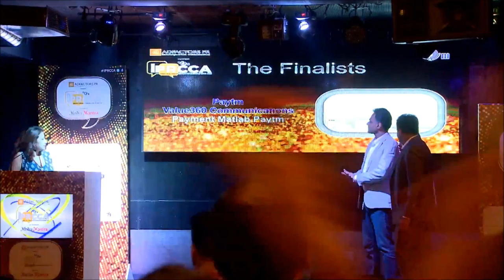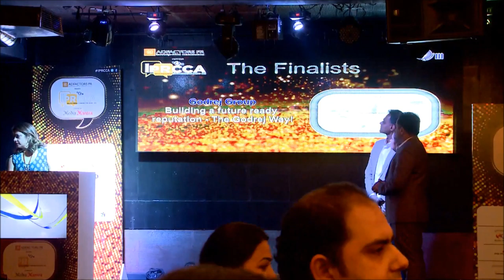IPRCCA - Best Use of Pr by a Corporate